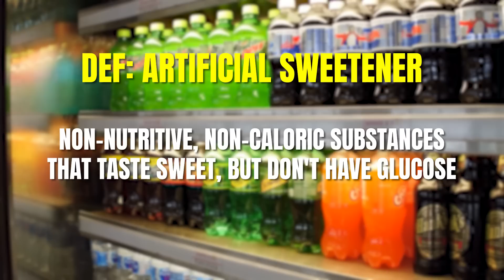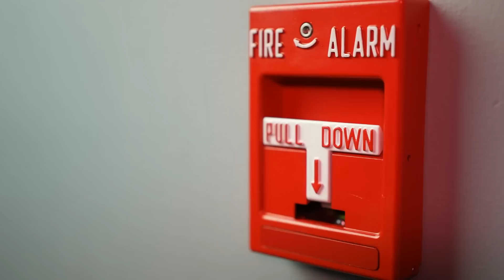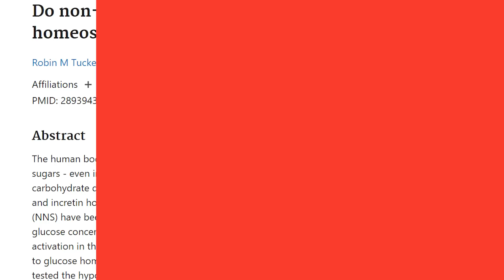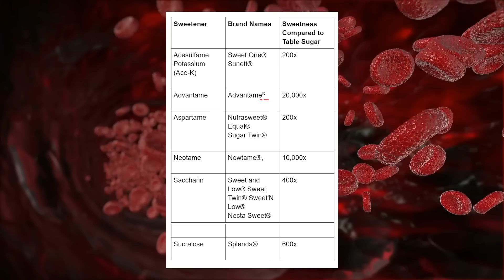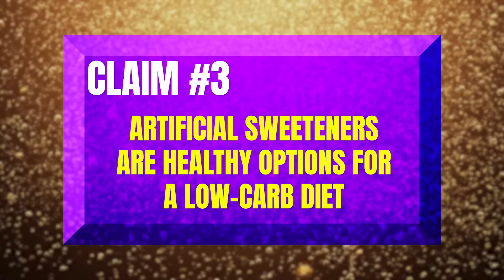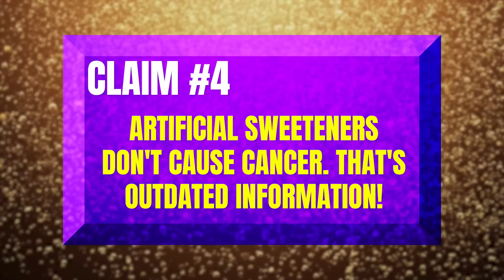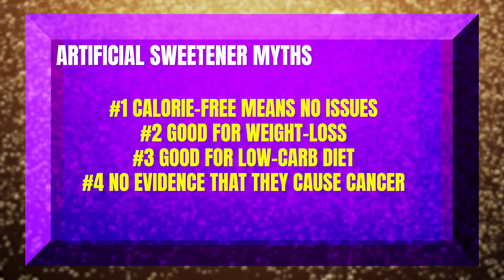Are Artificial Sweeteners Dangerous?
Artificial sweeteners have been praised as a healthy alternative to sugar and soda in general, but is that correct? Aspartame, and sucralose are just two of these artificial sweeteners that may be less safe than we thought. Dr. Shawn Baker is here to talk about the science and give his opinion about whether diet drinks are a worthwhile alternative.